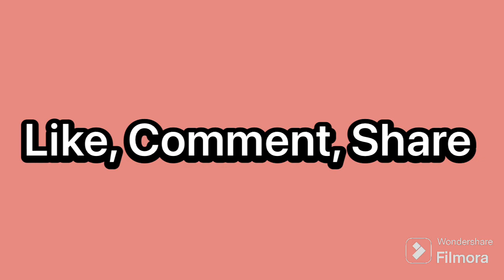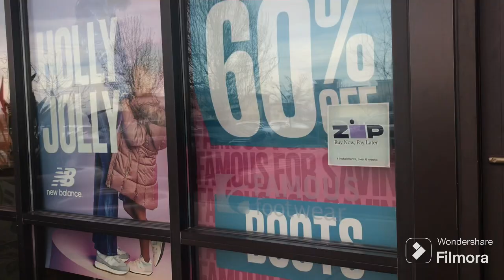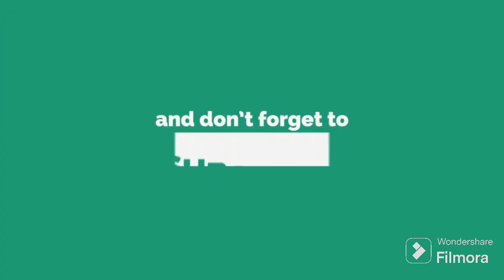Funny Friday(1/19): Marketplace(Carster)